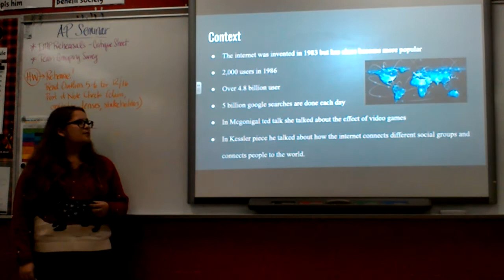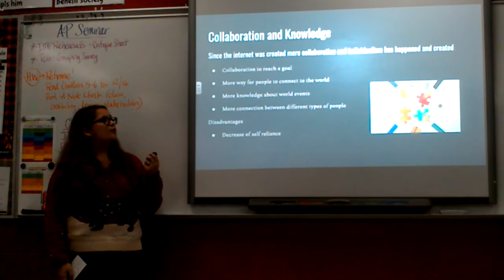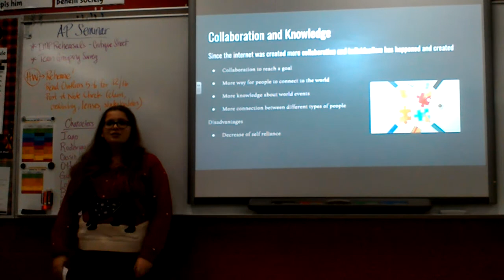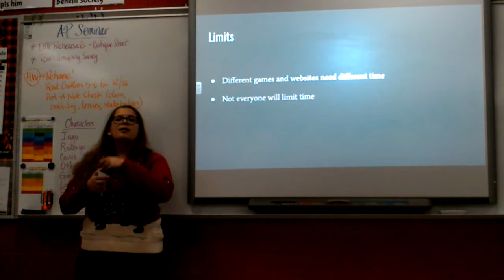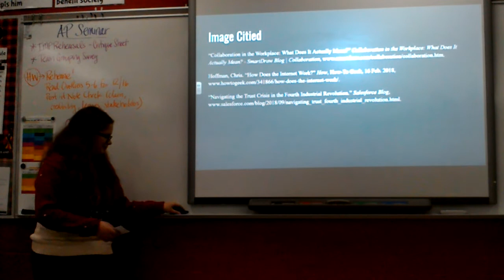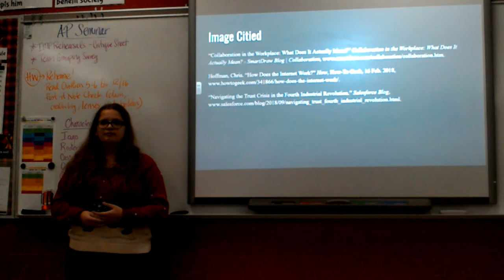MC Practice IMP